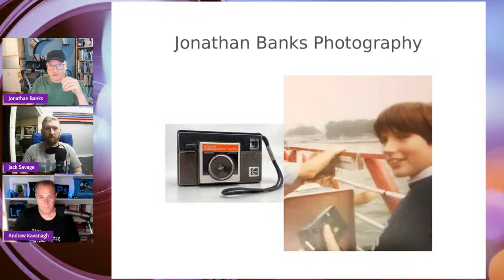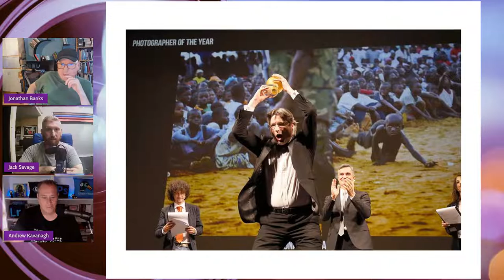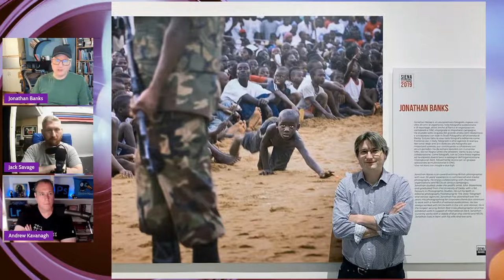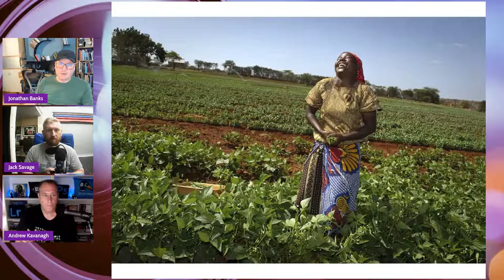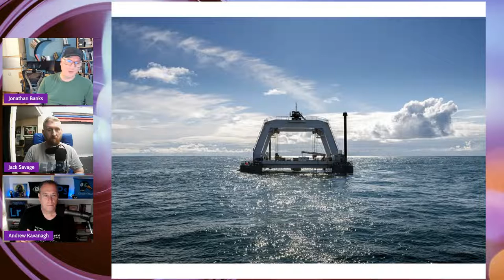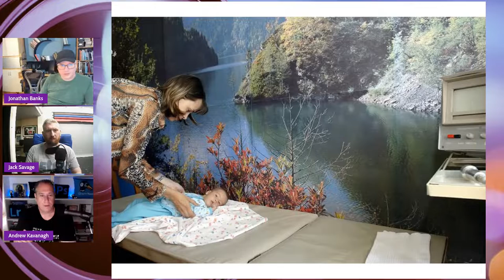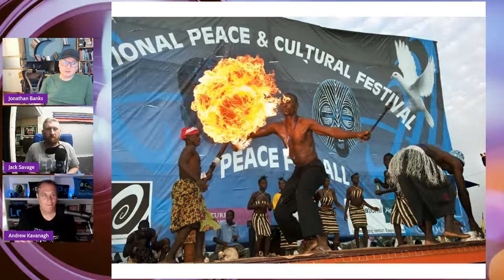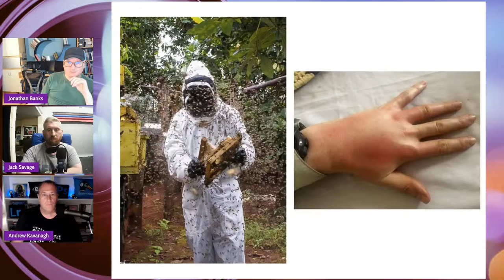The Photography of Jonathan Banks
Join Jack Savage and Andrew Kavanagh as they showcase the work of Jonathan Banks and Gigi speaks about her work and process.

Want an easy but professional way to do Live streaming? Choose StreamYard for your online Meetings and Presentations.

Come join my 🖼️ AI Art and Digital Art Group